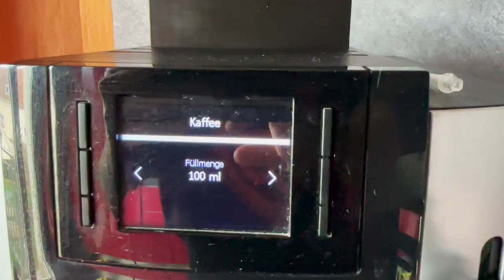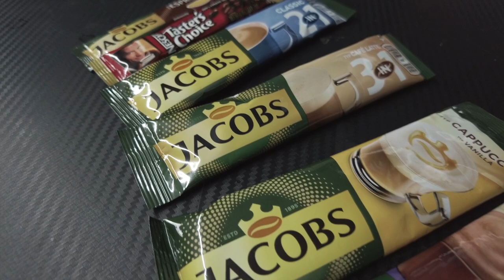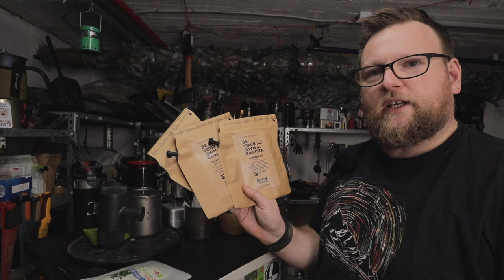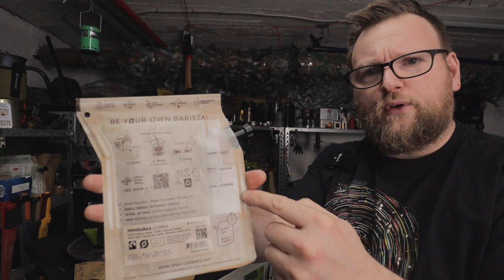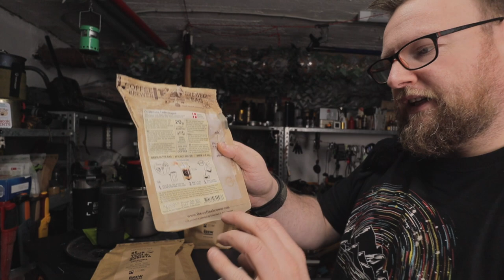Die BESTE Art draussen Kaffee zu machen? Finden wir es heraus! Outdoor Kaffee von A-Z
Code OUTDOOR_BUDDY

Sämtliche Produkte aus dem Video:

00:00 Intro
00:27 Methode 1 Die gute alte Thermoskanne
01:21 Methode 2 Löslicher Kaffee
02:12 Coffee Drip Bags
03:39 Coffee Brew Bags Brew-Company
05:37 Kaffee Dauerfilter / Filtertütenhalter / Vietnamesischer Kaffee Filter
08:19 Cafflano 3-in-1 Kaffeemühle, Kaffeefilter, Thermobecher
09:33 French Press Coffee / Bestargot
12:05 Espresso Maker / Bialetti & ähnliche Systeme
15:18 Cowboy Kaffee
16:22 Wacaco Nanopresso - Hand-Espresso Maschine mit perfekter Crema!
18:20 Conqueco Coffee Maker - Hightech vom Feinsten - die macht sogar das Wasser heiß
22:19 Fazit

AUSRÜSTUNGSLISTE
Essen und Trinken: